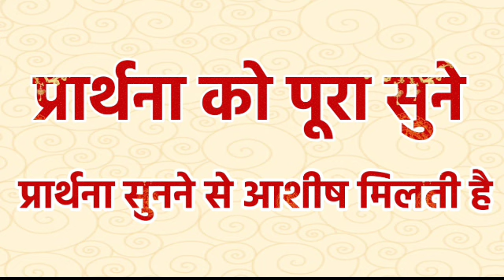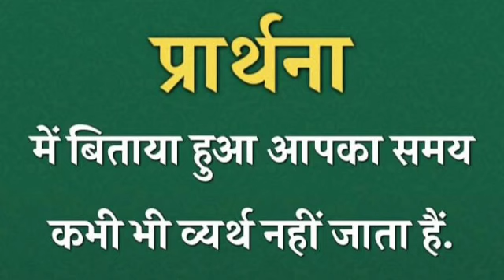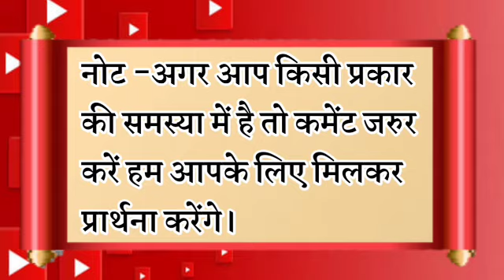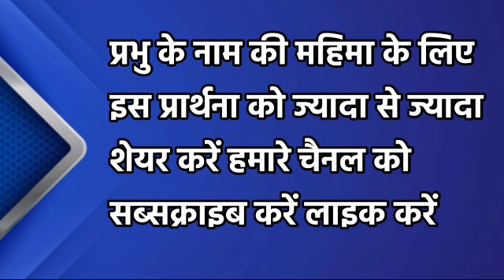प्रभु आपके जीवन मे बड़े-बड़े काम करेगा | रात की प्रार्थना | Night Prayer | आज रात की प्रार्थना